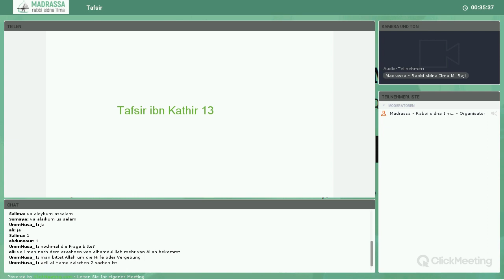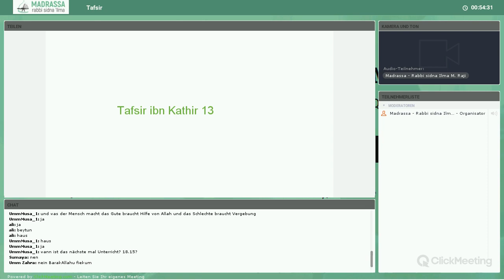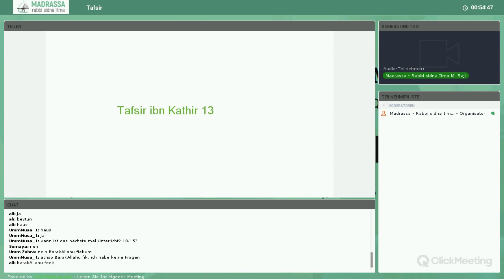Tafsir Ibn Kathir (13)